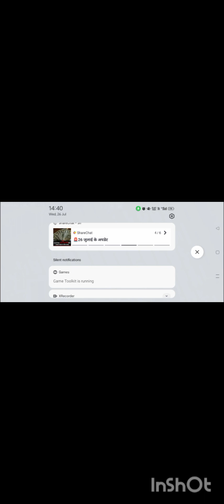playing Minecraft hardcore part 2 upgradeing my house